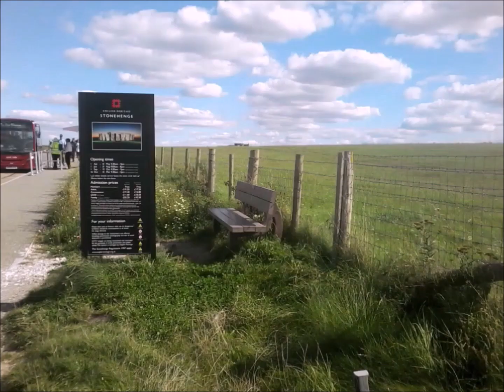NET - Stonehenge Blues Drumless Mono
NET - Vocals , Guitars , Bass .

Lyrics:
İ ' M GOIN TO STONEHENGE RIDIN ON A BUS
İ ' M GOIN TO STONEHENGE RIDIN ON A CAR
IT'S A BRIGHT SKY ON A HOT SUMMER DAY
THERE'S LOTS OF PEOPLE FROM ALL AROUND
STONEHENGE BLUES STONEHENGE BLUES
NOTHIN TO LOSE STONEHENGE BLUES
TAKE A SELFIE ON THE CORNER FOR MY INSTAGRAM
THE GRASS IS GREEN AND THE STONES ARE STARIN AT ME